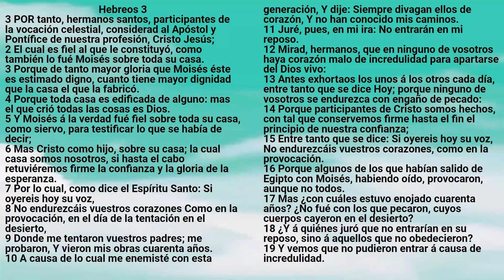Biblia: Hebreos Capítulo 03 - Reina Valera Antigua - Marcos A. Morales Gutiérrez